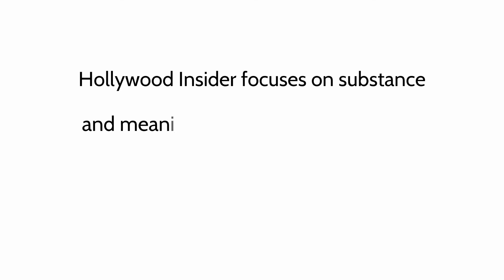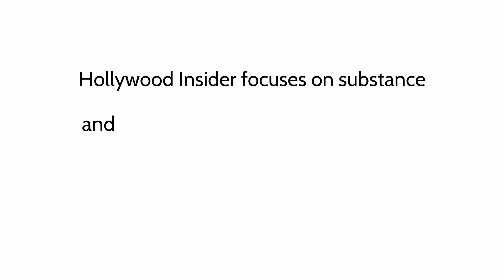Zoe Kravitz on 'The Batman' In-Depth Scoop and Reactions | Making of | BTS